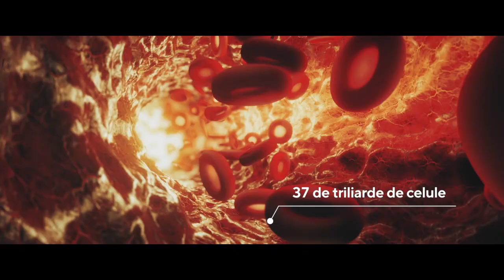La Per TU 2024 04 18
Flavius Ștețcu, La Per TU cu Ilie Cheșa